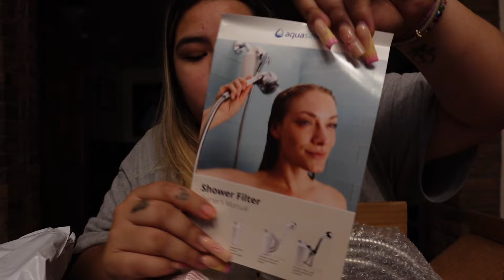spend a weekend w me🍓🎀 | vlog 56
amazon storefront